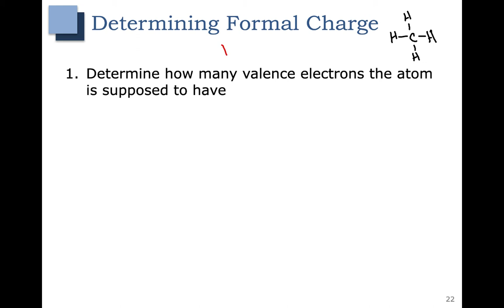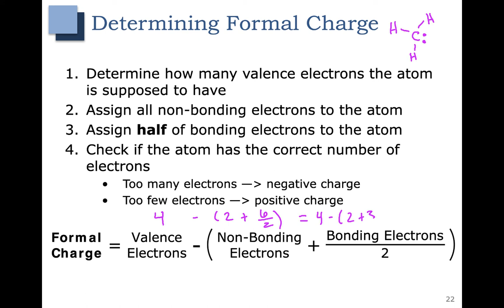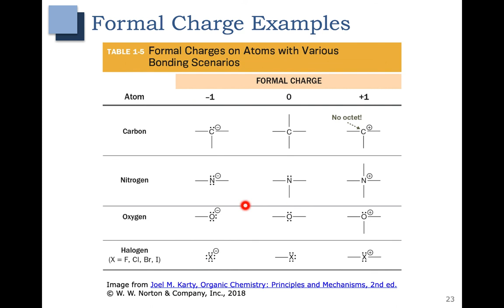Ch 1 - Part 4 - Formal Charge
In this Chapter 1 - Part 4 video, we review a step-by-step approach on how to calculate formal charge and go over several examples.